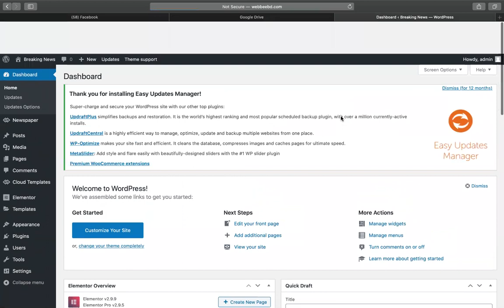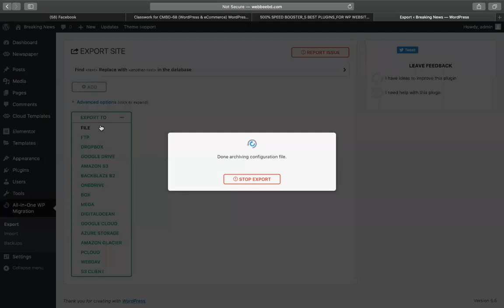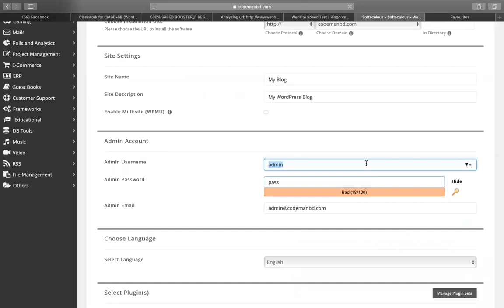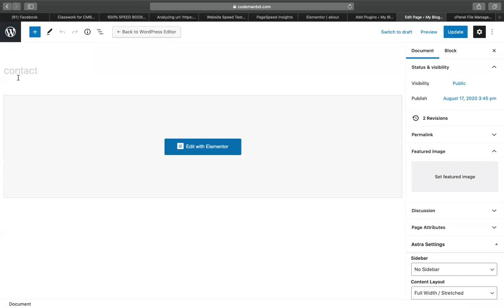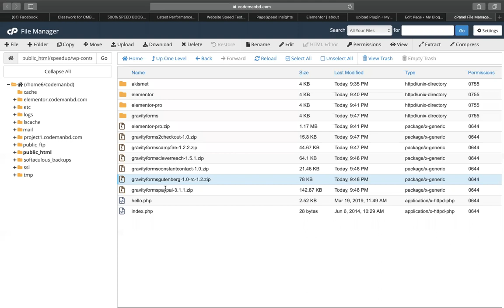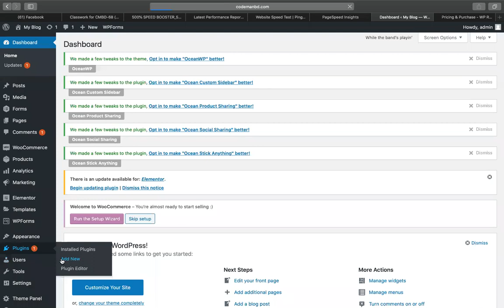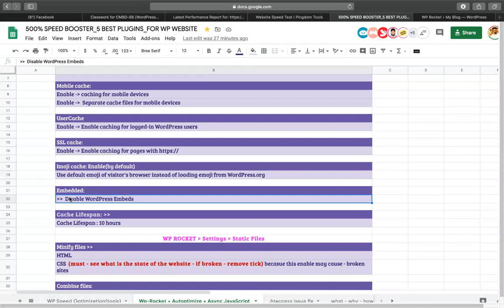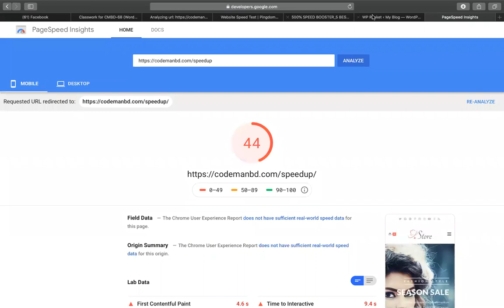wordpress speed up-01-factors-check speed-wp rocket-autoptimize -asyncJS - .htaccess(CMBD-68)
wordpress speed up
wordpress speed up bangla tutorial
wp rocket plugin bangla tutorial
autoptimize plugin tutorial
website speed bangla tutorial

11 factors of cmbd behind the huge success
1. NEW & TARGET CLASS CONTENT WITH LESS COMPETITION
2. LIVE SUPPORT ANYTIME
3. BIGGEST VIDEO RESOURCES!
4. FIVERR-UPWORK CRASH
5. CMBD SUCCESS STORIES
6. BIGGEST VAULT/CONTENT SUPPORT
7. INDEED - PPH - FEELANCER.COM CRASH
8. BASIC COMPUTER SKILL
9. BRANDING & DIGITAL SKILL
10. BRING GOOGLE CLASSROOM
11. LIVE CLASS FROM ANYWHERE